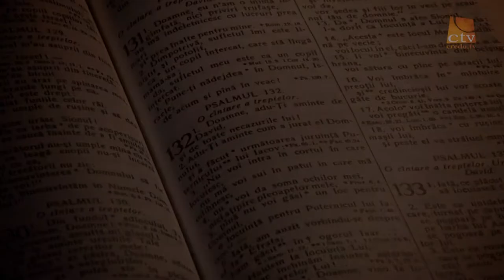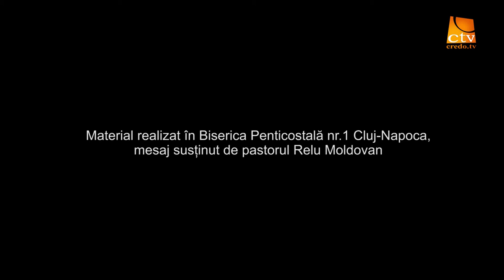Cuvinte din Lumina - Relu Moldovanu - Spiritul misionar apostolic